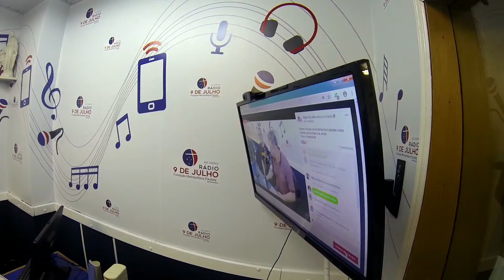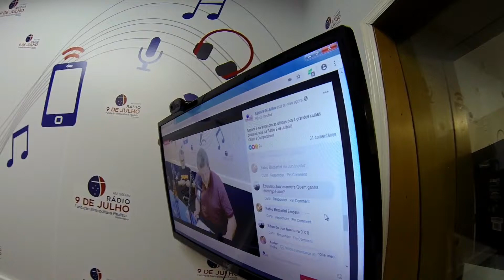Esporte 9 Programa - Bastidores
Rádio9deJulho-AM1.600khz
Segunda a Sexta Das 18 as 19 Horas
Apresentação: Alex Müller
Patrocínio Faraone Personalize: Camisetas, Bonés, Azulejos..etc..